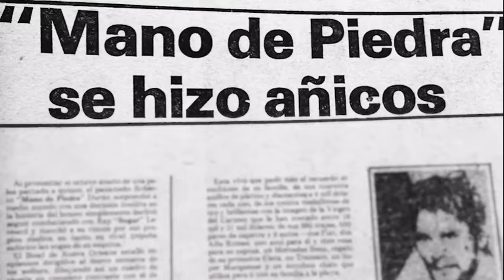LUNES 14/10/24 EN LA LUZ DE MI VIDA LA NOVELA TURCA DEL MOMENTO ALAS 8PM SOLO POR TELEMETRO 💥🇵🇦🇵🇦